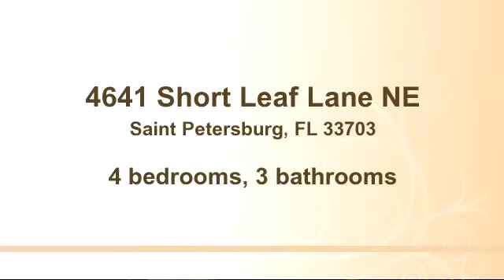Home for sale - 4641 Short Leaf Lane NE, Saint Petersburg, FL 33703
Bedrooms: 4
Bathrooms: 3 bathrooms
Square Feet: 2945
Price: $675,000

02/09/2015 07:19:02 pm

Last modified: